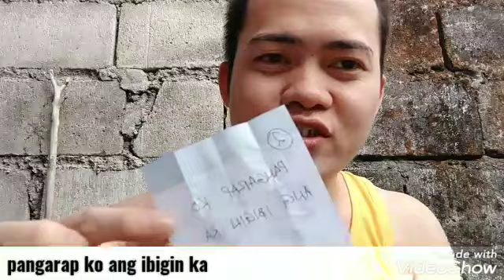30 songs, sing it challenge! Epic failed 🤣 vlog#3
Mahirap pala gawin ang challenge na ito, ngayon ko lang napatunayan hindi pala ako singer 😅, i encourage everyone na gusto ito itry, just for fun, feel free to comment kung may mya suggestions kayo sa aking channel at sa ginawa ko itong epic failed na challenge 😅😅😅

Maraming salamat po sa lahat ng nagtiyagang manood, God bless po.